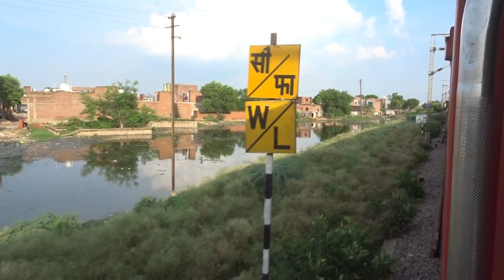मुरेना जंक्शन के प्लेटफार्म नं।1 से निकलते हुए सचखंड एक्सप्रेस।।